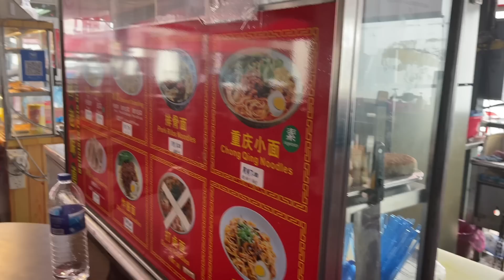🇨🇳中国人在马来西亚🇲🇾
食一碗人间烟火，饮几杯人生起落
生活在大马的中国人